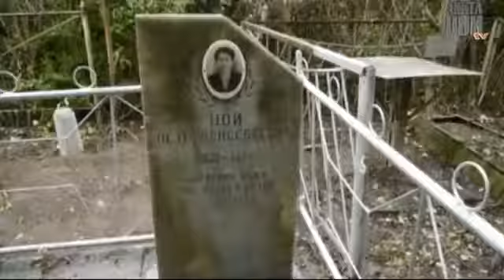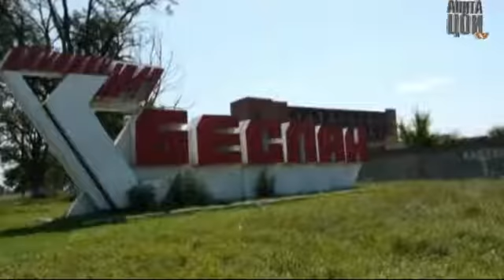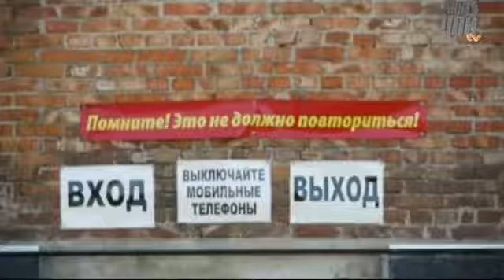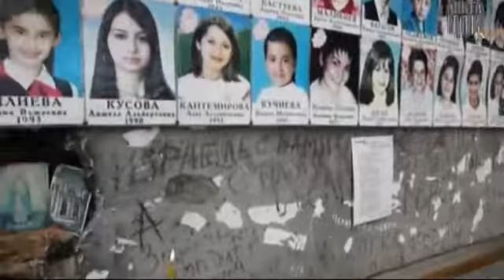Помнить,чтобы жизнь продолжалась 2009 г Анита Цой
Монтаж Кристина Невская Болеско